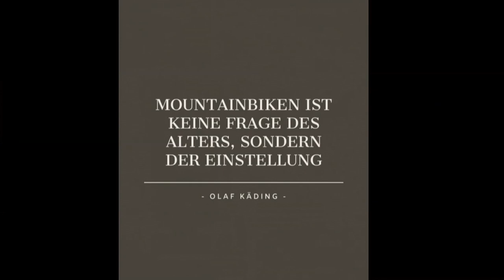DJI Mini 2 / Diese Drohne ist super zum filmen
Da es bei uns im Wald zu nass ist zum Biken, habe ich nach Feierabend nochmal mit der Drohne gefilmt. War der einzige Tag wo sich auch mal kurz die Sonne hat blicken lassen. Hoffe Euch gefällt das  kurze Drohnenvideo, hoffe aber bald auch wieder Videos vom Biken zumachen.

Video und Bild Bearbeitung:
-Canva